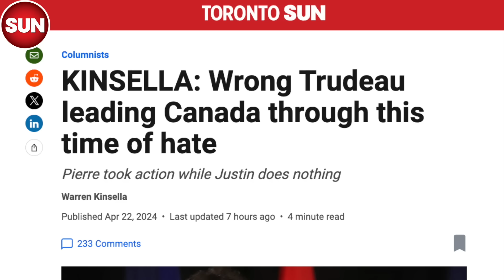LILLEY UNLEASHED: Openly cheering for terrorism in Canada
Sun political columnist Brian Lilley talks to colleague Warren Kinsella about a pro-Palestinian demonstration in Ottawa on April 20, 2024 that saw open support for October 7.